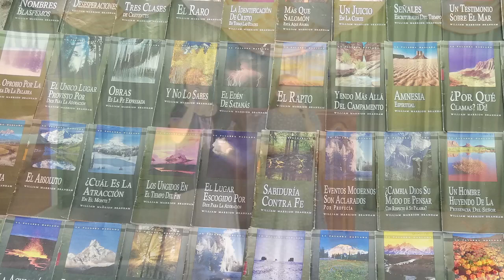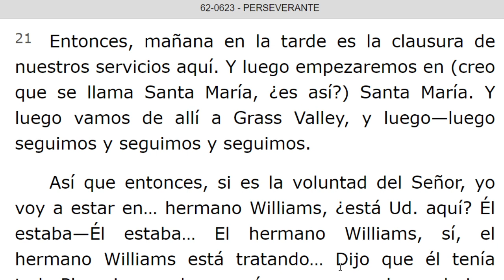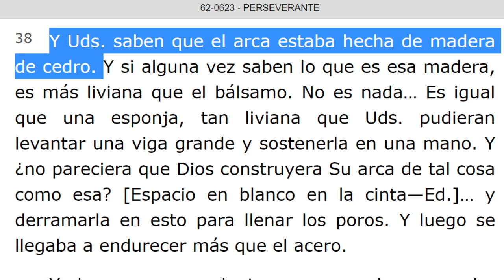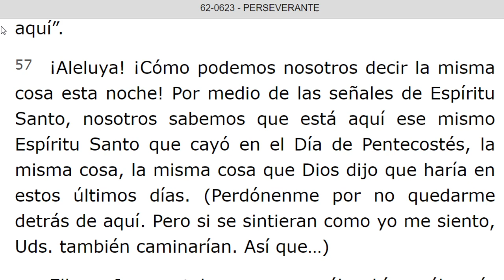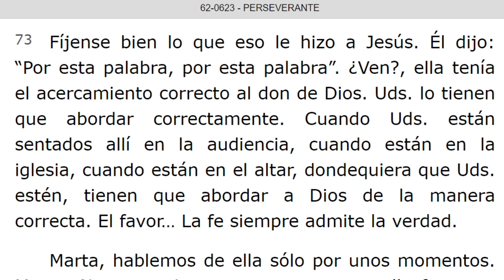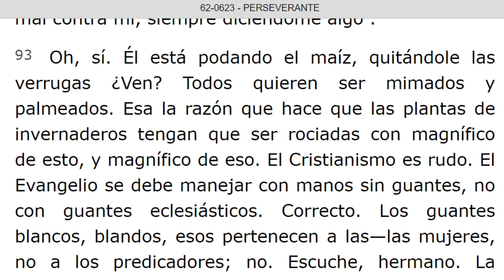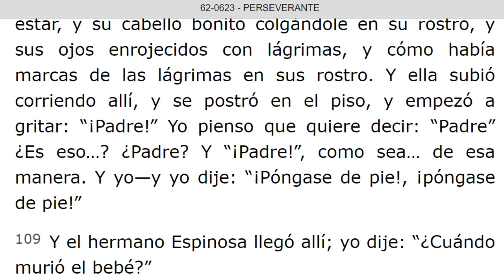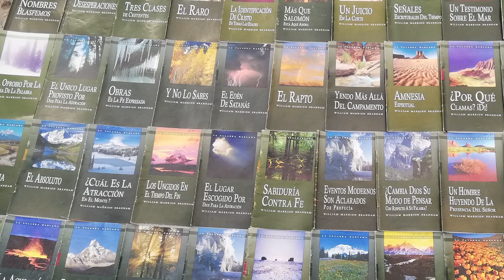LECTURA DE LOS MENSAJES DEL PROFETA !!ELIAS!! WILLIAN MARRION BRANHAM DESDE EL AÑO 1947 Hasta 1965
J e r e m i a s   50:
28. VOZ DE LOS QUE HUYEN  y ESCAPAN DE LA TIERRA  DE BABILONIA, PARA DAR EN SION LAS NUEVAS DE LA  RETRIBUCIÓN DE JEHOVÁ NUESTRO DIOS, DE LA VENGANZA DE SU TEMPLO.

=== INICIA: PERSEVERANTE - 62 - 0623. Párrafo: 08. TERMINA Párrafo: 123...